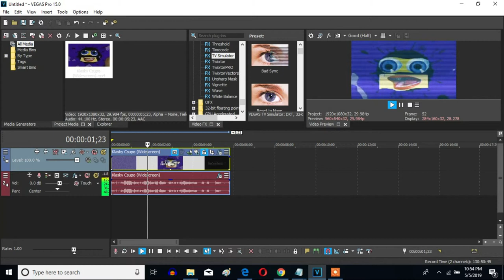How To Make TV On Sony Vegas Pro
Here is a V&A effect called TV.